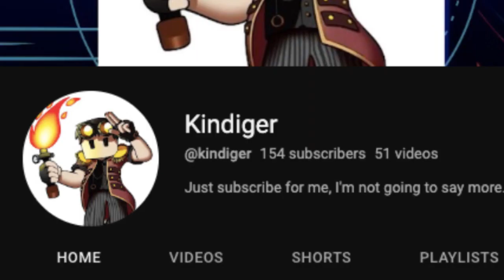Be the Biggest Bird